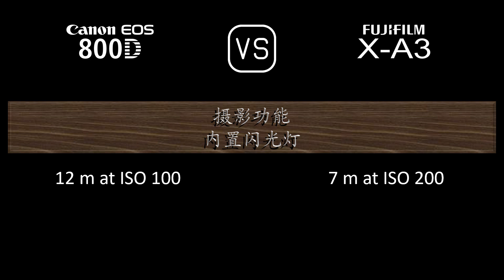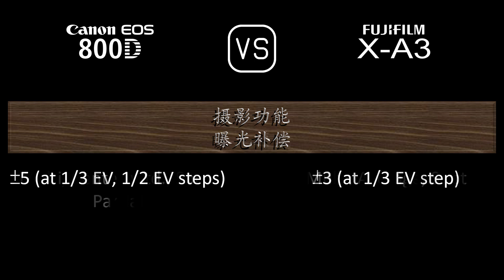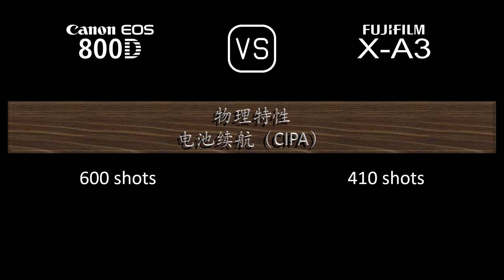Canon EOS 800D 与 Fujifilm X-A3 的规格比较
本视频是 Canon EOS 800D 与 Fujifilm X-A3 的功能概述和规格比较 (comparison of specifications)，希望对您有所启发。感谢您的支持。

00:24 推出
00:32 机身
00:41 传感器
01:05 图片
01:21 光学与对焦
01:50 屏幕
02:10 取景器
02:22 摄影功能
03:23 录像功能
03:39 贮存
03:43 连接性
04:12 物理特性
04:32 杂项